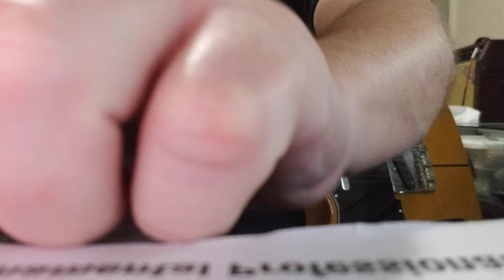Workin' For the MCA Skynyrd Cover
From Second Helping 1974